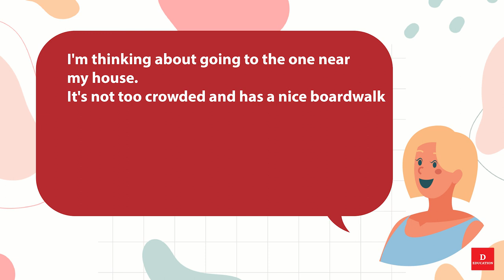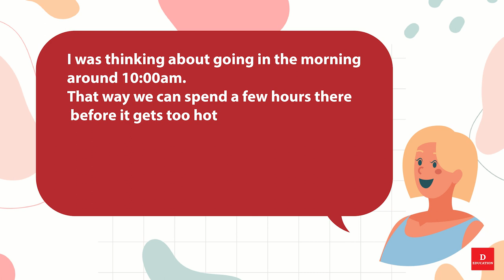Short English Conversation 015 Beach